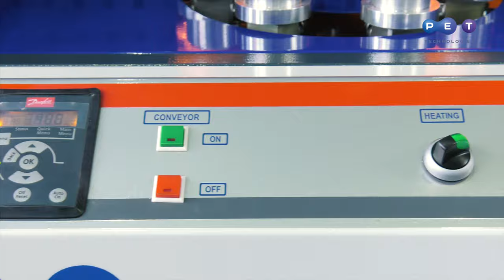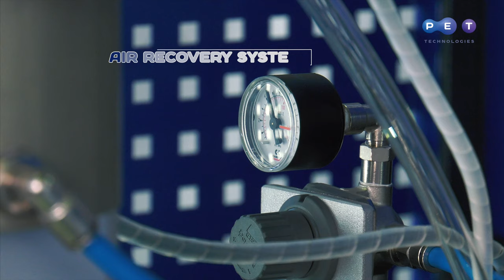Semi automatic blow molding machine UPF-30 for PET kegs and watercoolers 10-40l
The semi automatic blow molding machine UPF-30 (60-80 bph, 10-40l) was designed to produce small quantities of PET kegs or PET watercooler bottles and wide neck jars. One-way 5 gallon (19 l) PET bottles have become a reasonable alternative to polycarbonate. This is the reason why the demand for this model among bottlers is increasing. The machine is equipped with preblow system for large bottles easier production. Stable quality bottle and original shape formation is guaranteed by main blow pressure up to 35 bars and intensive heater system. The machine self-diagnosis and easy access to all units reduce time for technical service